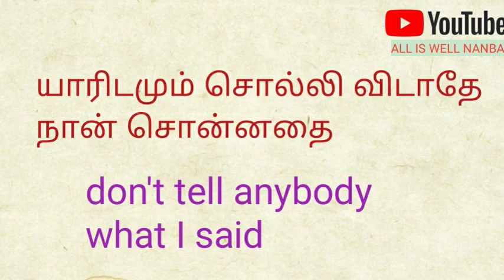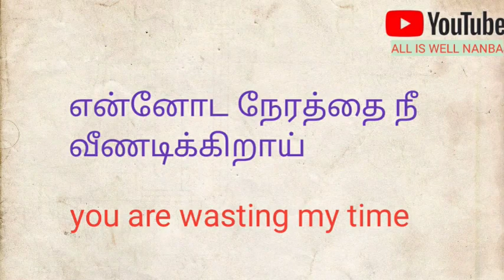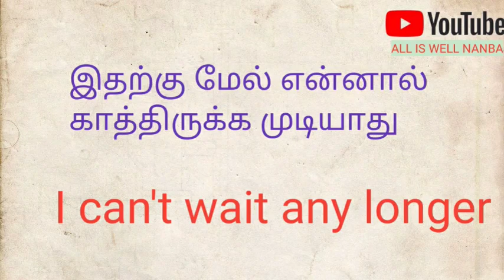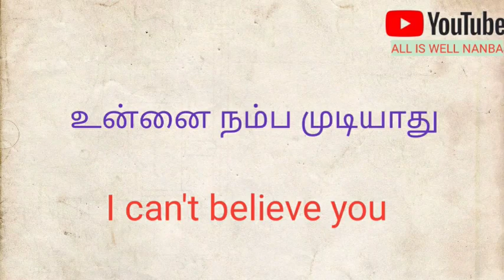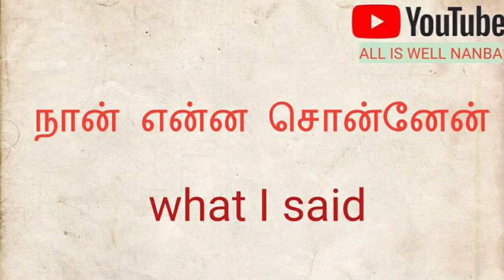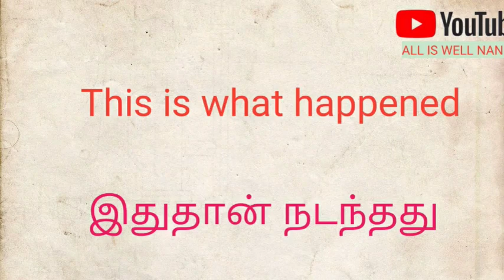50 Daily used English sentence in tamil ||50 தினமும் பயன்படுத்தும் ஆங்கில வாக்கியங்கள் தமிழில்